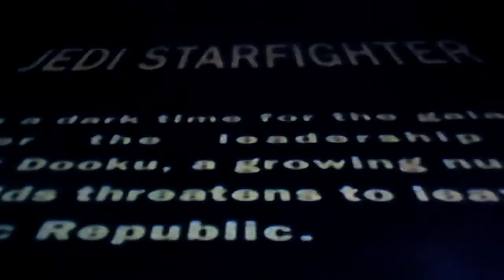Liam playing jedi starfighter:-)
Hello every body my name is liam